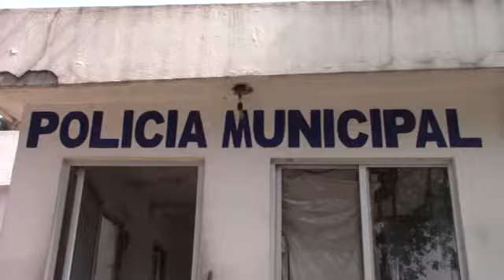ACCIONES DE SEGURIDAD DEBEN TRABAJARSE DE FORMA PERMANENTE: SECTOR EMPRESARIAL